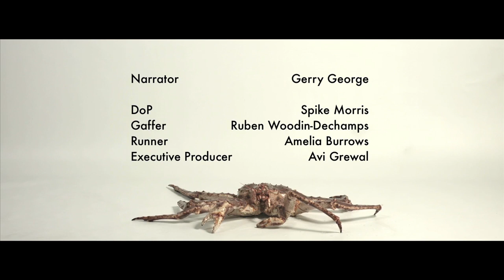12 Signs of the Zodiac: Cancer - a day in the life of a crab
This month’s NOWNESS Zodiac, Cancer, stars as one mighty king crab destined for dinner in "he King Crab” by Oscar Hudson .